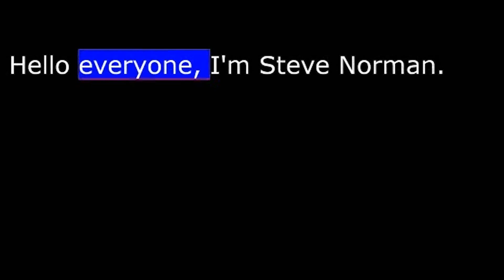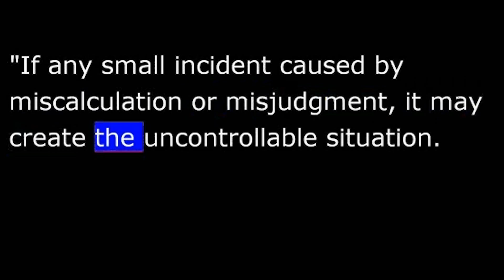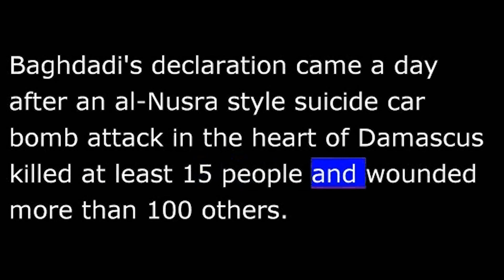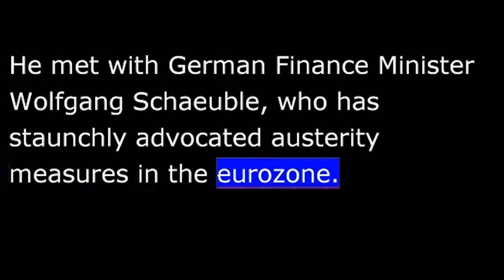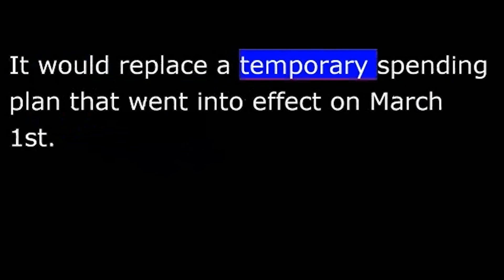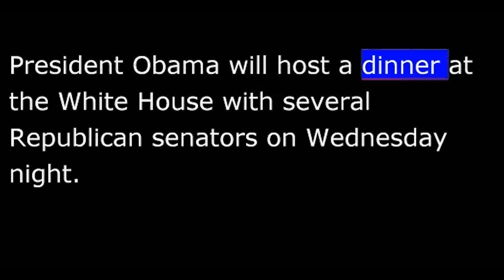VOA News for 10 April 2013 - 20130410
VOA NEWS
From Washington, this is VOA news.  Coming up Korean Peninsula tensions, plus UN warning regarding Syrian refugees.  Hello everyone, I'm Steve Norman.
North Korean state television broadcast a message on Tuesday telling tourists and enterprises to evacuate Seoul and South Korea for their own safety because of the risk of what it called nuclear war.
Here in Washington, White House spokesperson Jay Carney dismissed the threat.
"The North Korean leadership would be wiser to focus on developing its economy and assisting the North Korean people, who suffer under this kind of leadership that chooses development of missile programs and nuclear weapons rather than the feeding of its own people."
UN Secretary-General Ban Ki-moon told reporters that tension on the Korean Peninsula has risen to a very dangerous level.
"If any small incident caused by miscalculation or misjudgment, it may create the uncontrollable situation.  That is why I have been urging the DPRK authorities to refrain from this provocative rhetoric[s] and I've been urging the countries concerned in and around the Korean Peninsula to exercise their influences to North Korea."
North Korea threatened to attack the South, the United States and US allies in the Asia-Pacific region in retaliation to the latest UN economic sanctions aimed at punishing Pyongyang for nuclear and missile tests in defiance of Security Council resolutions.
Iran says it has opened two uranium mines and a yellow cake production plant.  State media says the facilities can produce up to 60 tons of yellow cake each year.
UN Security Council resolutions are demanding that Iran suspend all enrichment-related activities and allow UN inspectors to access its nuclear facilities.
Al-Qaeda in Iraq leader Abu Bakr al-Baghdadi has posted a message on Islamist websites, saying his group has been funding cells from Syria's al-Nusra Front.
Baghdadi's declaration came a day after an al-Nusra style suicide car bomb attack in the heart of Damascus killed at least 15 people and wounded more than 100 others.
UN refugee agency is saying the number of Syrians who are fleeing the conflict in neighboring countries could triple by the end of the year.  Lisa Schlein is at the UNHCR headquarters in Geneva.
The UN refugee agency says the deteriorating situation inside Syria is causing an average of 8,000 people a day to flee into neighboring countries in fear of their lives.
The agency's Syria Regional Refugee Coordinator, Panos Moumtzis, says this massive outflow of people has boosted the number of refugees registered in Jordan, Lebanon, Turkey and Iraq to 1.3 million.
He notes this figure does no take into account those people who have not registered, so the actual number of refugees in these countries is much higher.
Lisa Schlein for VOA new, Geneva.
US Treasury Secretary Jack Lew is telling Europe needs to adopt new policies to boost economic growth in Berlin on Tuesday.  He met with German Finance Minister Wolfgang Schaeuble, who has staunchly advocated austerity measures in the eurozone.
Lew told reporters consumers' demand will be key to boosting economic fortunes in the zone.
"The driver for economic growth will be consumer demand and policies that would help to encourage consumer demand in countries that have the capacity would be helpful."
Schaeuble said Germany trusts the American government to know what's best for the American people and Germany will not advise Washington.
In Washington, President Obama will unveil his proposed budget for 2014 on Wednesday.  It would replace a temporary spending plan that went into effect on March 1.
"It's a budget that doesn't spend beyond our means, and it's a budget that doesn't make harsh and unnecessary cuts that only serve to slow our economy."    On the Senate floor Tuesday, Minority Leader Mitch McConnell said he is skeptical that the Obama administration is going far enough in cutting government spending.
"We're here to contain the tax hike upon tax hike upon tax hike, and in fact, all of the deficit reduction I just mentioned would drive for myriad tax increases, rather than spending reductions."
President Obama will host a dinner at the White House with several Republican senators on Wednesday night.  They say it's an effort to bridge differences between the two political parties over the US federal budget.